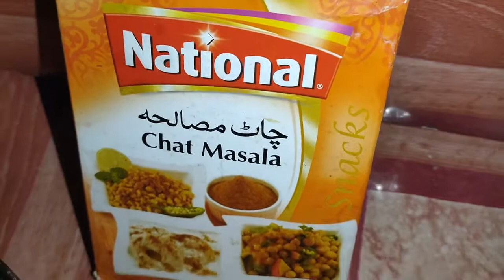Fruit Chaat with Auloo Bukhara Sauce and National Chaat Masala. Espically Ramzan.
Fruit Chat With Auloo Bukhara Sauce and National Chaat Masala. Pakistani Desi Food.